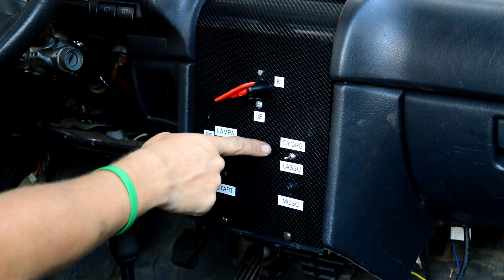Rally stílusú műszerfal készítése gyorsan és egyszerűen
Bármely elérhetőségemen felveheted velem a kapcsolatot akár személyes üzenetben is és felteheted kérdéseidet ha még maradtak a videó után.

Videós felszerelés:
~Fő kamera: Nikon D3200
~Mikrofon: Rode VideoMic GO
~Akciókamera: GoPro Hero4 Session
~Telefon: Samsung Galaxy S6

PC Live felszerelés:
~Webkamera: Trust Trino

Nem csúcskategória de láthatjátok hogy működik és ez a lényeg